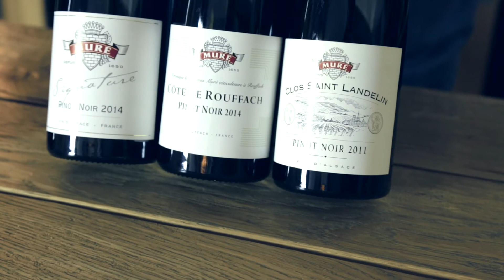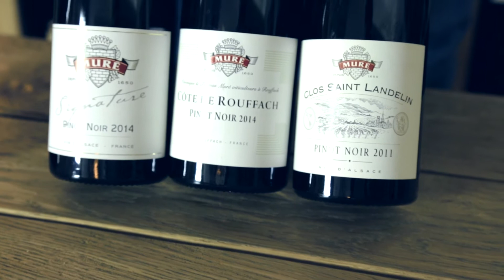Wie lange ist Rotwein haltbar? | Delicious Berlin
Die Haltbarkeit und Lagerfähigkeit ist bei Rotwein sehr verschieden. Richtig gelagert, spielen viele Faktoren eine Rolle. Wie lange ist Rotwein also haltbar? 3 Jahre, 5 Jahre, 10 Jahre oder sogar 50 Jahre? Bestimmte Rotweine sind tatsächlich mehrere Jahrzehnte haltbar, während sehr günstige Rotweine teilweise nicht länger als drei Jahre gelagert werden sollen. Mehr dazu in diesem Video.

Komm gerne unseren Spirituosen- und Weinladen in Berlin besuchen und erfahre mehr über guten Wein!